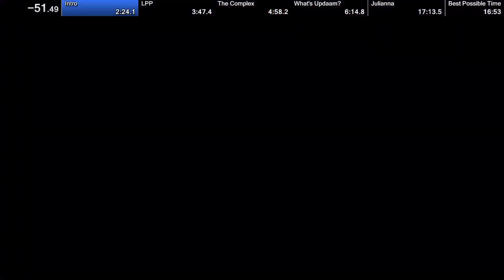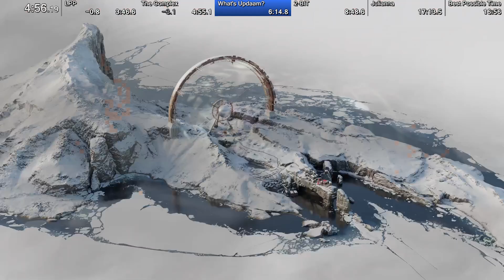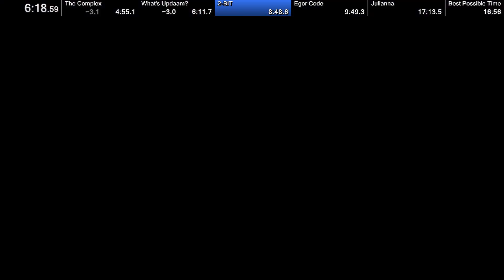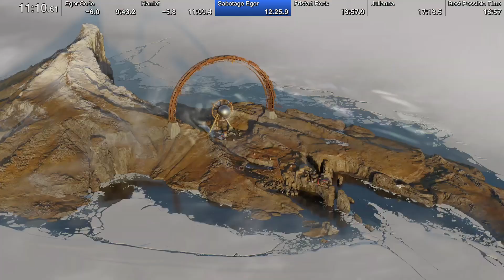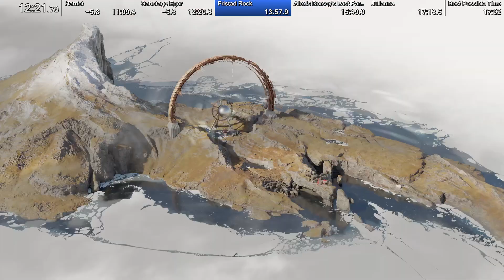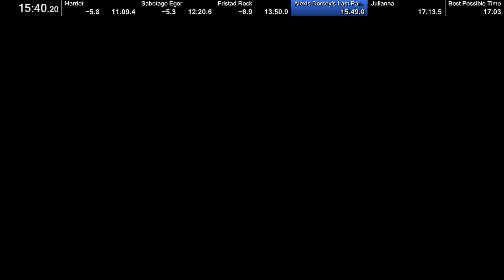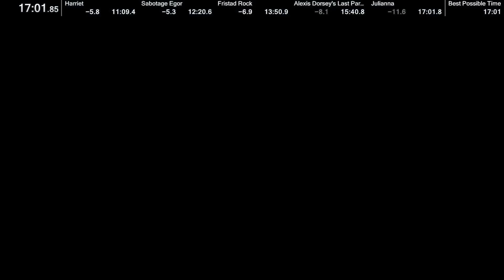DEATHLOOP - Any% (17:01) World Record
Get loop'd. 16:XX tomorrow!